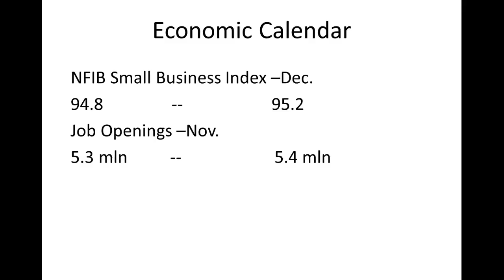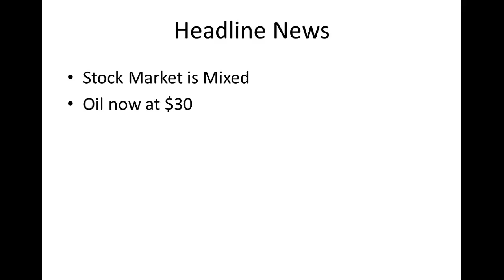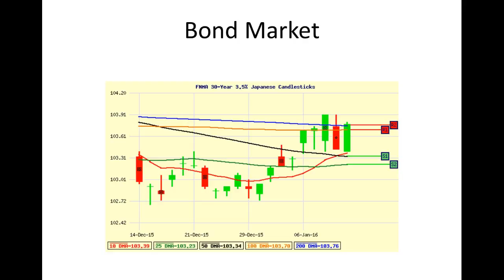CA Interest Rates: Daily Market Report January 12